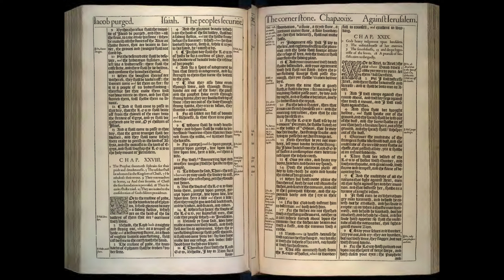Isaiah 23-27: Daily Bible Reading | Day 208 | 1611 King James Version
On Day 208, we delve into Isaiah chapters 23 through 27, traversing a landscape rich with prophecies against Tyre and extending into a series of eschatological visions that unveil the ultimate victory of God's kingdom. These chapters blend oracles of judgment with promises of redemption, highlighting the transient nature of earthly powers compared to the eternal reign of God.

🔹 Isaiah 23: The Oracle Against Tyre
Chapter 23 focuses on Tyre, a prominent trading city known for its wealth derived from seafaring and commerce. Isaiah prophesies its fall and eventual restoration after 70 years. The prophecy underscores the temporality of economic power and luxury, reminding us that even the most prosperous cities are subject to God's sovereignty and judgment.

🔹 Isaiah 24: Judgment on the Earth
In Chapter 24, Isaiah expands his vision to encompass the entire earth, foretelling a time of universal judgment where the world is turned upside down, and its inhabitants are scattered. This chapter describes the Lord's judgment on the whole earth for its moral decay and rebellion against Him. Despite the devastation, there's a promise of the Lord reigning gloriously in Zion, pointing toward a future hope of restoration.

🔹 Isaiah 25: Praise for Deliverance
Chapter 25 shifts from judgment to a song of praise for God's acts of salvation. Isaiah celebrates God's power to destroy the city of the ruthless and to provide a feast for all peoples, symbolizing the end of death and the wiping away of tears. This chapter offers a vision of God's ultimate victory over death and His comforting presence for those who have suffered.

🔹 Isaiah 26: A Song of Trust in God's Judgment
Chapter 26 continues with a song of trust in the Lord's protection and judgment. It contrasts the fate of the righteous, who seek God and walk in His ways, with that of the wicked, who will not learn righteousness. The chapter emphasizes faith in God's eternal reign and the resurrection of the dead, encouraging steadfastness and trust in the Lord's ultimate justice.

🔹 Isaiah 27: The Redemption of Israel
In Chapter 27, Isaiah speaks of a day when God will punish Leviathan, the symbol of chaos, and guard His vineyard (Israel) with care. The chapter foresees a time when Israel will be gathered one by one from their dispersion, a metaphor for the restoration and gathering of God's people. It concludes with the promise of peace and redemption for Israel, signifying God's enduring commitment to His covenant people.

🤔 Reflecting on Isaiah 23-27
This section of Isaiah presents a complex tapestry of prophecy, blending imminent judgments against nations like Tyre with sweeping visions of the end times. Through these chapters, Isaiah offers both warnings against complacency and hope for the future, rooted in the sovereignty and salvation of God.

As you reflect on these chapters, consider:

ㆍHow do the prophecies of judgment and the visions of future hope in these chapters inform your understanding of God's justice and mercy?
ㆍWhat does the emphasis on God's ultimate victory and the promise of resurrection and gathering of His people mean for you personally?
ㆍHow can the songs of praise and trust in Isaiah 25 and 26 inspire your own faith and worship?

🔔 Join us as we continue to explore the depths of Isaiah's prophecies, drawing closer to the heart of God and His plans for humanity.

00:00 Isaiah Chapter 23
03:05 Isaiah Chapter 24
06:50 Isaiah Chapter 25
08:55 Isaiah Chapter 26
12:11 Isaiah Chapter 27